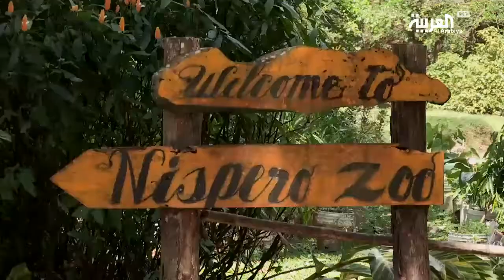Panama - Day 02 - Travel Show - Al Arabiya TV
Panama - Day 02 - Travel Show - Al Arabiya TV - Laith Bazari

 اليوم الثاني - بنما - قناة العربيه - ليث بزاري